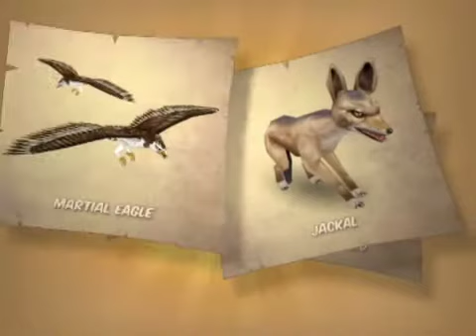Lead The Meerkats: Debut Trailer - Console-toi.fr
Trailer pour le titre de Lapland Studio.